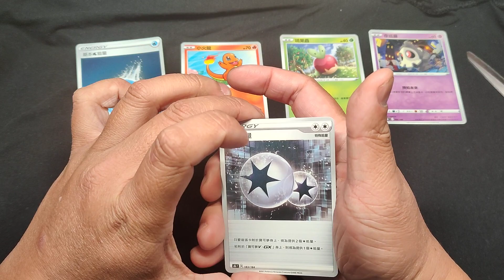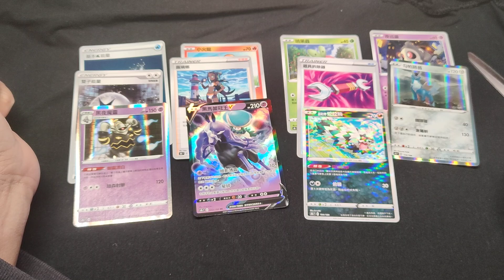Pokémon Cards PTCG 寶可夢卡牌一天一開箱